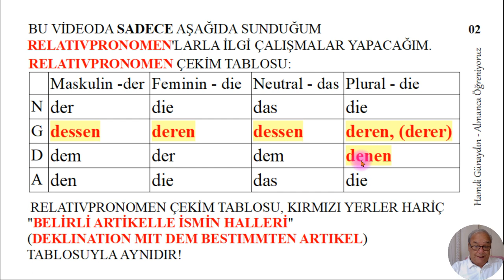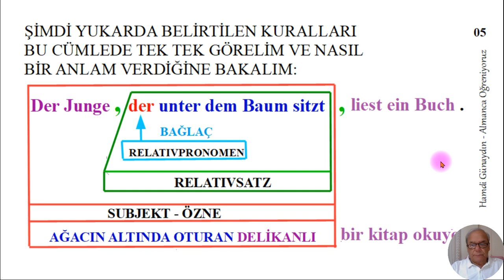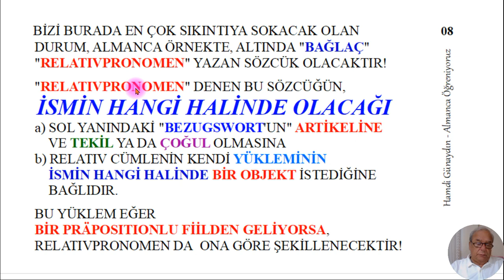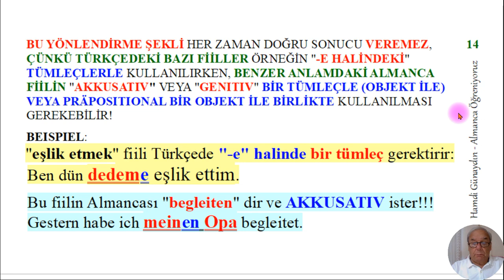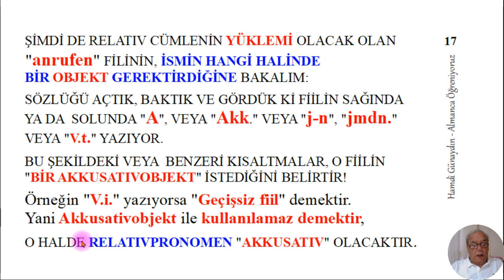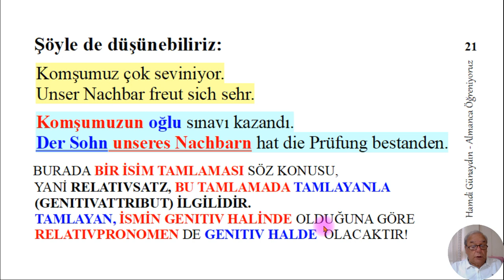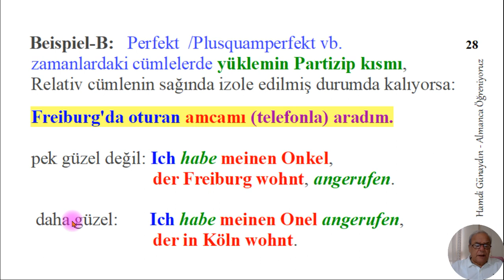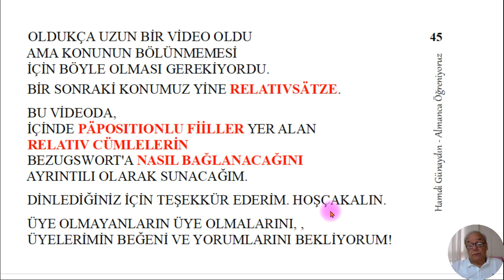Relativsätze - 2: die Relativpronomen: der, die,das, den ,dem, dessen, denen, deren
Relativ cümlelere en ince ayrıntılarıyla devam ediyoruz. Bu konuyu kavrayan artık Almanacaya ısınmaya başlamış demektir. Kaçırmamanızı öneririm.İyi çalışmalar ve başarılar.